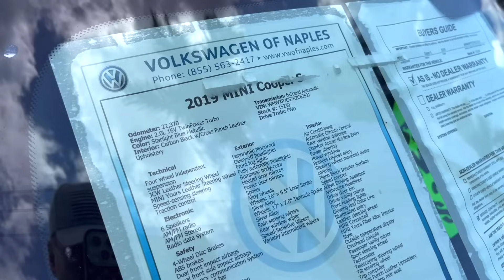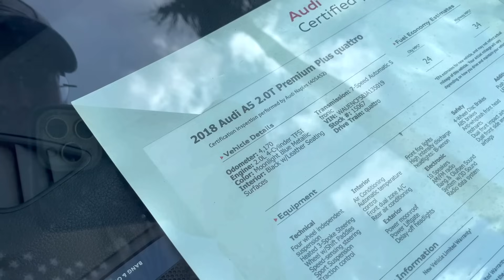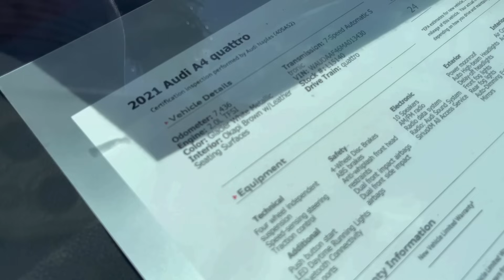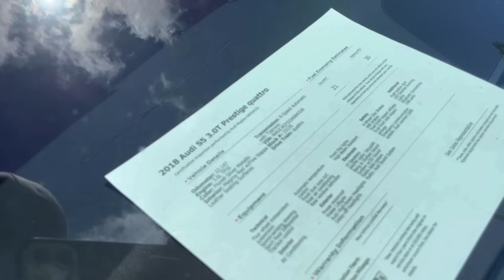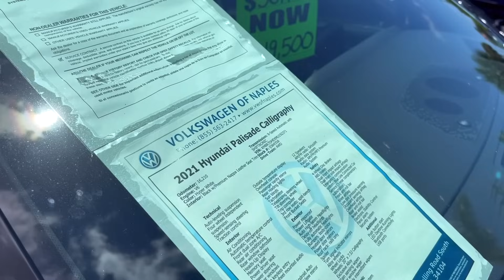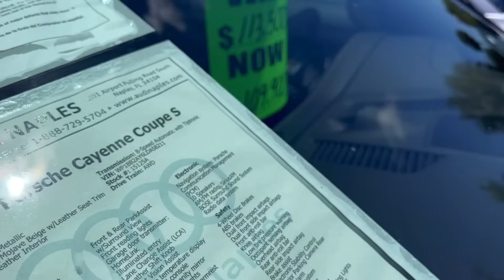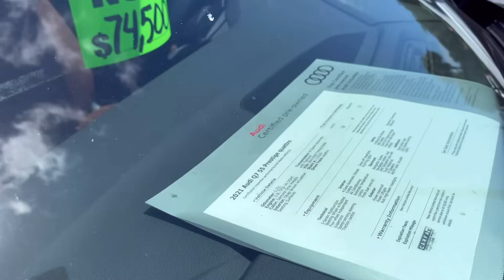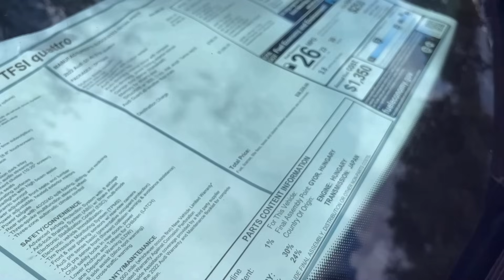США Цены Сколько стоят немецкие автомобили с пробегом в Америке